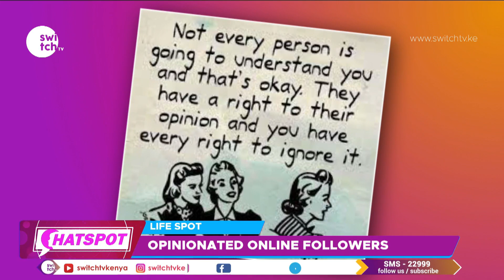would you ask people what they think about you on social media